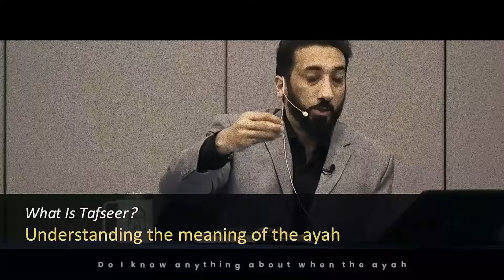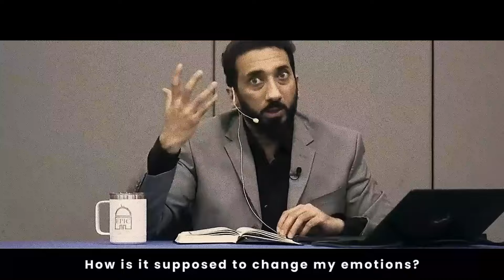Tafseer Vs Tadabbur | Which Is More Important? (SHOCKING!)